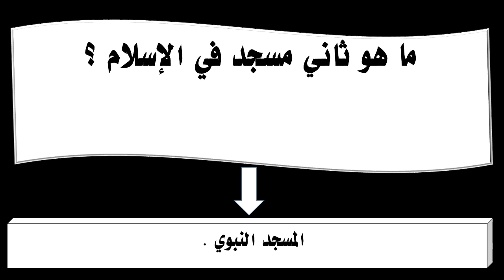ما هو ثاني مسجد في الإسلام ؟